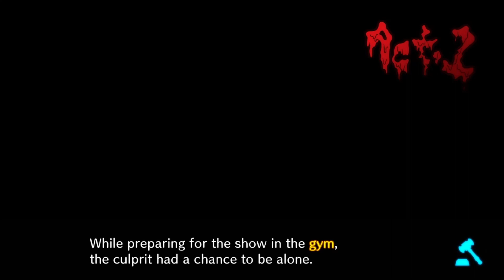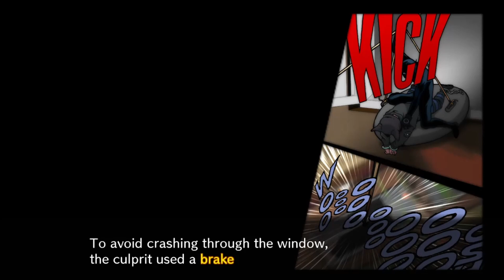The Reveal Of The Culprit - Danganronpa V3: Killing Harmony Part 30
I don't know how I was supposed to guess the culprit, but I am VERY upset that another character I like will be leaving us soon. Hopefully there's a good explanation because right now I have a lot of questions.